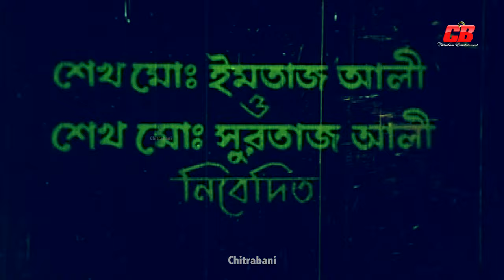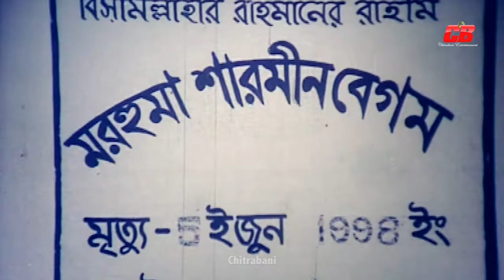Janer Jaan ( জানের জান ) | Shakib Khan | Dipjol | Munmun | Razzak | Rajib | Full Movie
Movie: Janer Jan
Starring: Shakib Khan | Dipjol | Razzak | Munmun | Rajib | Misha Showdagor | Rebeka | Rehena Joli&Others
Director: Mustafijur Rahman Babu
Dance: Masum babul
Fight: Arman
Photography: Asaduzzaman Majnu
Singer: Khalid Hasan Milu | Runa Layla | Endrew Kishor&Others
Editor: Jinnat Hossain Jinnah
Story&Dialogue: Kashem Ali Dulal
Lyric: Kabir Bakul
Production: Shuvo Int:
Producer: Nurtaj Ali

ছবিঃ জানের জান
অভিনয়েঃ শাকিব খান | ডিপজল | রাজ্জাক | রাজীব | মুনমুন | মিশা সওদাগর ও আরও অনেকে
পরিচালনায়ঃ মুস্তাফিজুর রহমান বাবু
লেবেলঃ চিত্রবানী সিবি